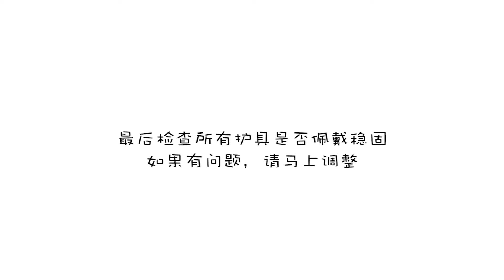轮滑时如何正确佩戴护具头盔 柚子轮滑YOYOSKATE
如果你是轮滑初学者，建议先跟着“柚子陪你学轮滑”基础版学习基础。

中国大陆(港澳台东南亚也可发货)轮滑装备购买：淘宝“柚子轮滑”，掌柜名“大柚gg” yoyoskate.taobao.com
柚子轮滑微信公众号Wechat Official： 1. 柚子轮滑（资讯动态与装备） 2.柚子陪你学轮滑（技术培训与赛事活动）

微信私信咨询：52167129